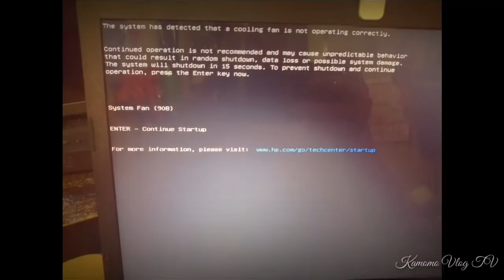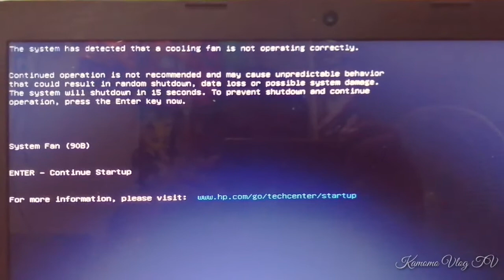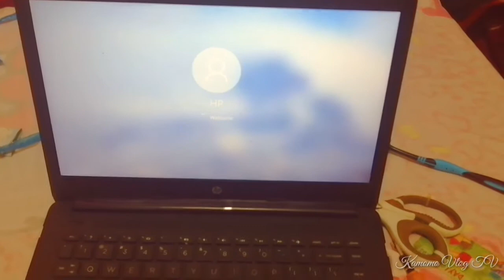How to repair | The system has detected that a cooling fan is not operating correctly